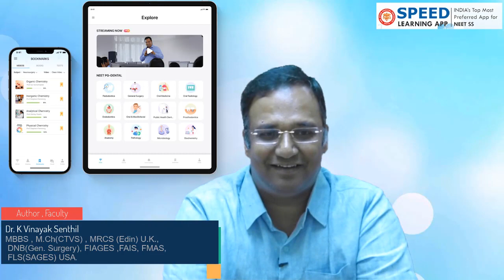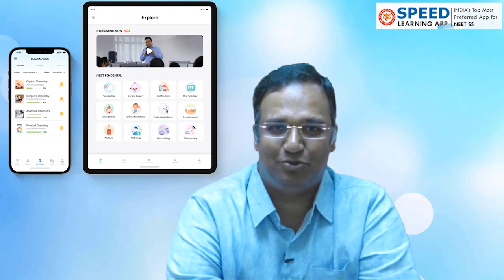How to Prepare NEET SS DM Padiatrics New Pattern in Speed Learning App - By Dr K.Vinayak Senthil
How to Prepare NEET SS DM Padiatrics New Pattern in Speed Learning App - By Dr K.Vinayak Senthil., M.Ch, Managing Director